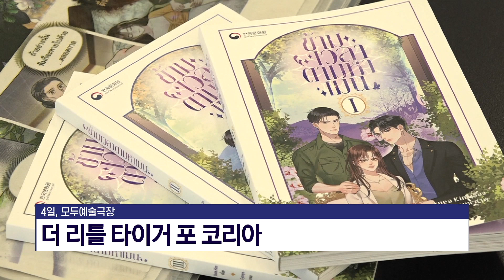‘태국호랑이 한국을 찾다’…‘더 리틀 타이거 포 코리아’ [KFN]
태국은 미국에 이어 두 번째로 6,326명의 6·25 참전용사를 파병한, 한국의 자유를 위해 함께 싸워준 우방국입니다.
주태국 한국문화원이 양국의 소중한 인연을 알리기 위해 한국전쟁을 소재로 제작한 연극이 지난 4일 모두예술극장에서 첫 선을 보였습니다.
김은별기자 입니다.

6·25전쟁 당시 참전한 태국 참전용사들은 놀라운 활약을 거두며 UN군으로부터 ‘리틀 타이거’라는 별명을 얻었습니다.

주태국 한국문화원은 이런 소중한 인연을 알리기 위해 2022년 케이팝과 한국전쟁을 소재로 한 웹툰을 제작했고, 이후 이를 바탕으로 연극 ‘더 리틀 타이거 포 코리아’가 탄생했습니다.

[담끙 티따삐야샥 / ‘더 리틀 타이거 포 코리아’ 극작가]
: ‘더 리틀 타이거 포 코리아’는 (참전용사 후손) 의사 ‘핌’이 자신이 좋아하는 아이돌 ‘케이’를 찾아서 (6·25전쟁 당시) 한국으로 가는 내용입니다. 내용은 웹툰 ‘어느 날, 내가 사랑하는 아이돌 그룹 리더가 사라졌다’에서 각색했습니다.

연극은 2024년 1월 첫 공연을 태국에서 초연됐으며 이번 한국 공연에서는 양국 예술가들이 협력함으로써 태국 초연에는 없었던 판소리 소리꾼의 장면 등 한국의 정서를 더 담았습니다.

특히 유인촌 문화체육관광부 장관이 첫공연일인 지난 4일 현장을 방문해 “연극 리틀 타이거를 한국에 선보임으로써 한-태 양국의 오래된 인연을 알리고 이를 통해 양국 관계가 더 굳건해지기를 바란다”고 밝혔습니다.

[빠윗 마하사리난 / ‘더 리틀 타이거 포 코리아’ 연출\
: 모든 출연진을 대표해 이번 공연을 개최해 매우 기쁘고 설렙니다. 이번 공연을 통해 한국에서 한국 음식을 먹고 한국 문화를 체험할 수 있어 매우 기쁩니다. 한국과 태국의 우호 관계를 한국에서 알릴 수 있어 매우 뜻깊습니다.

[김은별 기자]
: 한국과 태국의 오랜 우정의 뿌리를 콘텐츠로 재창조한 연극 ‘더 리틀 타이거 포 코리아’는 오는 9월 6일 포천에서 마지막 공연을 선보일 예정입니다.

KFN뉴스 김은별 입니다.